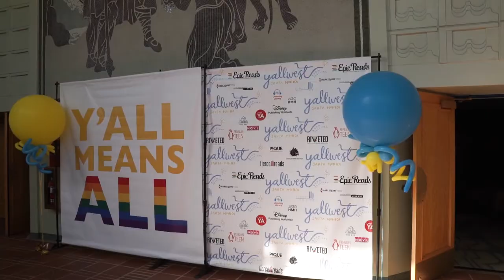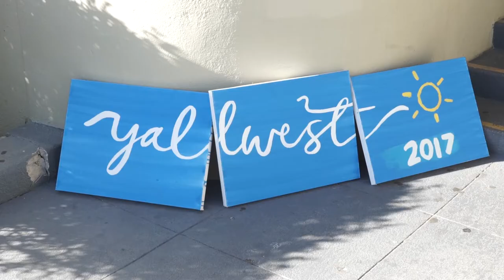The Yallwest Book Festival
Recap of YALLWEST 2017:
Over 20,000 readers and authors attended this year's huge event. Keynote speakers included Cassandra Clare, Daniel Jose Older, Rachel Renee Russell, Shannon Hale, James Dashner, Brendan Reichs, Chris Colfer, Melissa de la Cruz, and festival chairs Danielle Paige, Victoria Aveyard, and Alexandra Bracken. They were joined by over 100 other bestselling and award winning authors and another 50 literary and entertainment professionals to create an amazing weekend filled with books, music, food, performance, Quidditch, Hamilton, and fun.

And we'll see you all again next year at:
YALLWEST, May 5, 2017 in Santa Monica, CA